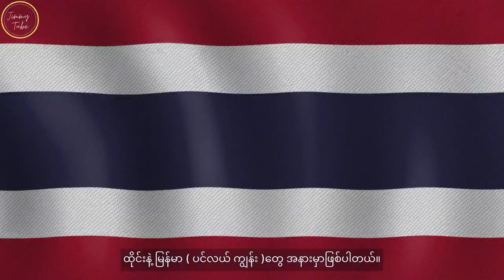မြိတ်ကျွန်းစု ဆိုတာ Mergui Archipelago - 2023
Explore more about in video . Thank u for watching.